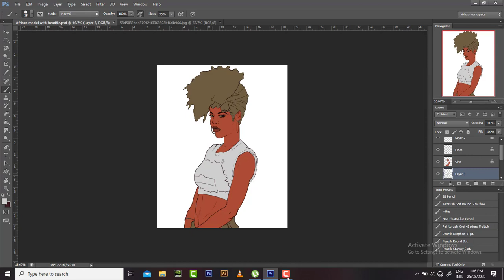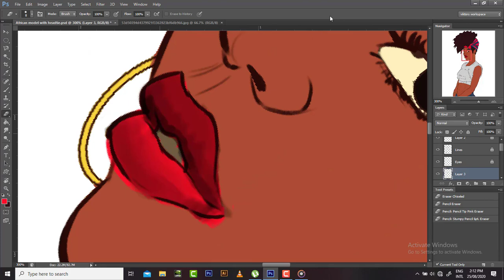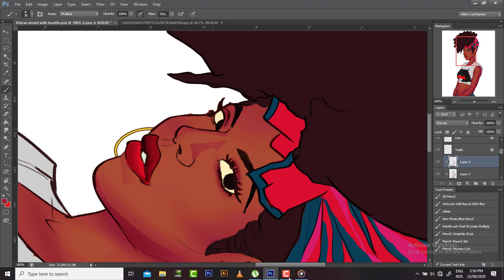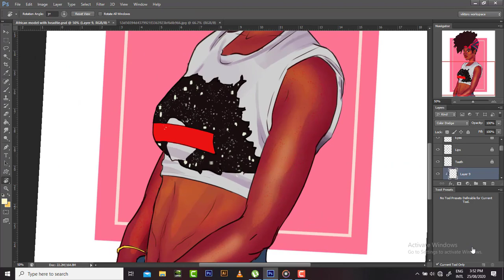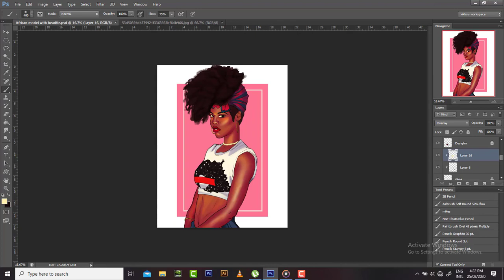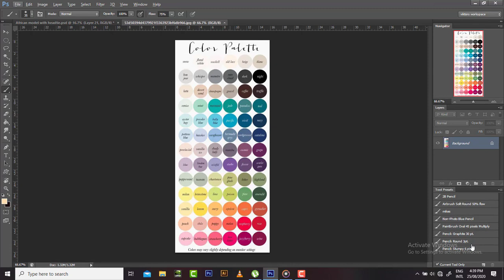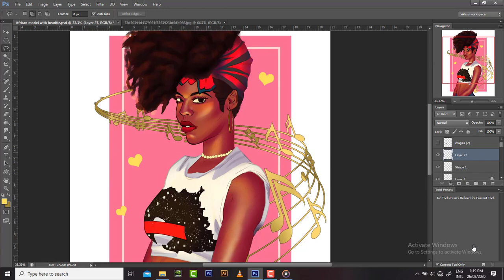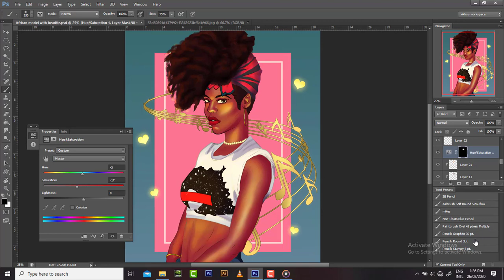Painting Calley Sunshines Portrait In Photoshop! Timelapse.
Another addition to my series of portrait paintings based off references i found on Instagram. this one is from a wonderful harpist  @calley sunshine.

Music 1: Inspired Thinking
Music 2: Rise Up